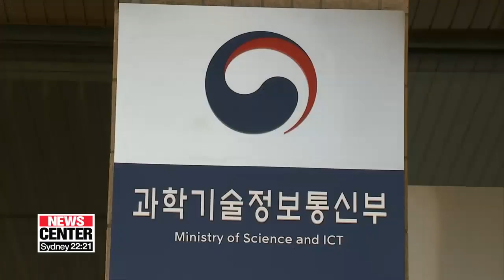Disabled people in Seoul hailing cabs using AI voice assistant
서울시, AI 기반 장애인 콜택시 서비스 시작

For people living with disabilities,... getting around can be a daily struggle.
That's why Seoul City recently upgraded its taxi service for such citizens,... enabling them to book a wheelchair accessible cab using only their voices.
Oh Soo-young shows us how they work.
 "Clova." (AI Voice Assistant's name)
 "Book me a cab (for the disabled)."
 "Sure, I'll book it for you right away."
It only takes a few moments to book a wheelchair accessible taxi,... for disabled people in Seoul,... using a voice assistant service.
The voice-only function was added this month to the city's taxi hailing service for  persons with disabilities.
Developed by telecom carrier LG U Plus, the feature can be used on smartphones,... as well as AI speakers.
It isn't just a matter of convenience.
It's a life-changing function for people with severe disabilities like Lee Won-jun.
"I cannot move my hands at all so even when my phone's right next to me, I can't easily call a cab. But now, I can simply use my voice to get a cab whenever I need one,... which I rely on to get around."
Since 2003, Seoul City has been running a taxi service for persons with grade one to two brain disorders or physical disabilities.
"This call center in Eastern Seoul receives and processes around 4-thousand calls a day. Nearly 500 hundred taxis are ready to pick up passengers within an hour of their call."
The rates are highly subsidized by the city government,... costing less than one dollar and fifty cents to travel 5 kilometers,... and two dollars fifty for ten kilometers.
"We began with about 100 units and had 30 to 40-thousand users,... but now the numbers have grown four-fold, reaching one-point-two million annually."
As Korea set to revamp its policies on welfare for the disabled later this year,... demand for the taxi service is expected to surge.
 Seoul City aims to increase the number of specialized taxis as well as refine service aspects such as waiting time.
It will also continue working with LG U Plus to improve voice-enabled calls.
"We aim to reduce the technological gap between people with and without disabilities. We plan to add features for people with visual disabilities, as well as emergency services."
AI-based services like these are expected to expand nationwide,... as the central government plans to develop more services to accommodate the needs of people with disabilities.